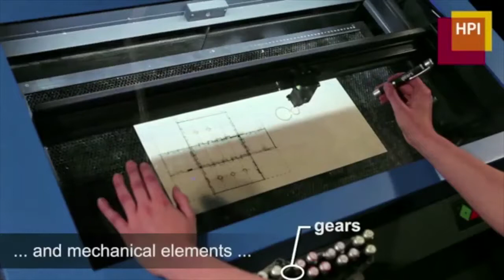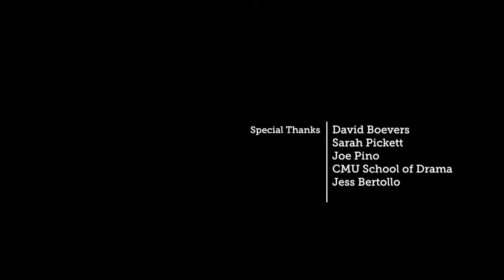News From the Real World 11-22-2013 Part 1